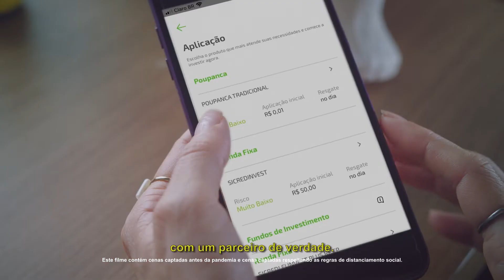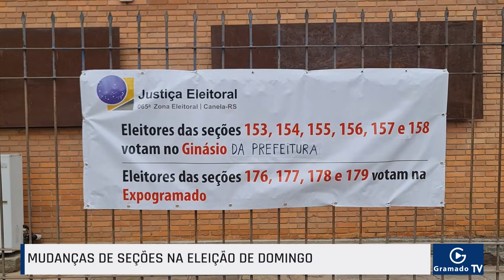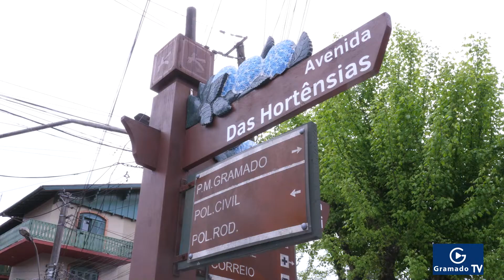As principais notícias de Gramado em 29/09/2022